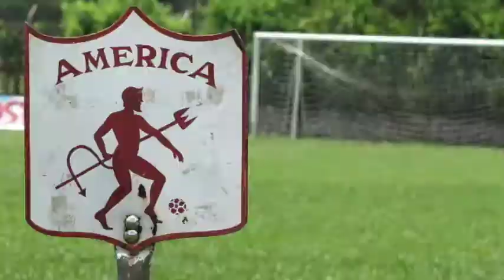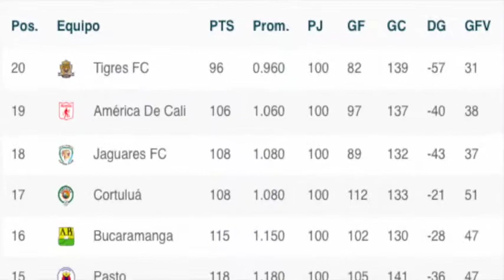El Rincon de la Mechita